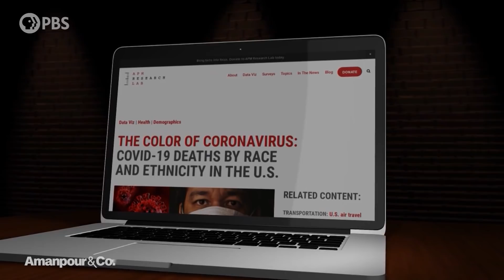How the U.S. is Failing People of Color During the Pandemic | Amanpour and Company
Over the past few months we have seen people of color disproportionately impacted by the pandemic. A new report reveals that the COVID-19 mortality rate for black Americans is almost two and a half times higher than the rate for white Americans. Dr. Helene Gayle is the former director of the CDC’s National Center for HIV, STD and TB Prevention. She joins Michel Martin to discuss the root causes of this disparity.